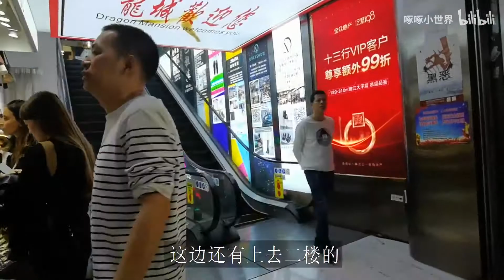十三行附近服装批发市场怎么了？广州刚入冬季，商家就开始清货啦